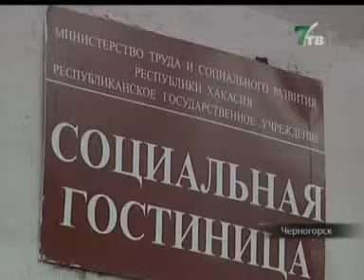Дом для бездомного (NotaBene 17.10.11)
Они среди нас, но зачастую в обществе на таких людей стараются не обращать внимания. Лица без определенного места жительства или просто бомжи, только за последние три месяца через полицию и соцработников прошли около полутысячи человек. Ведомства признают, они хоть и работают с бездомными, часто старания напрасны.